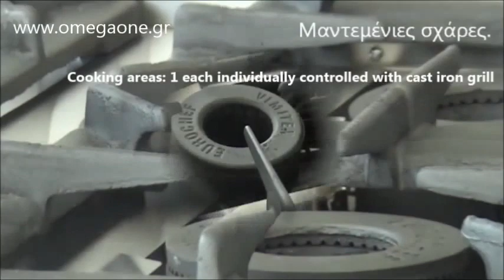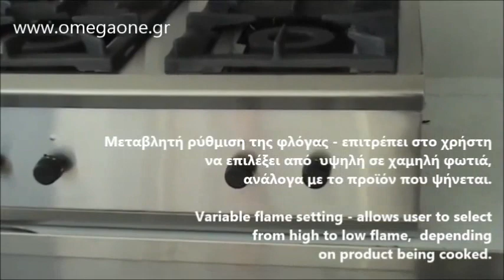Επαγγελματική Κουζίνα Αερίου με Πιλότο 4 Εστίες - Cooking 4-Burner Gas Boiling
Εστία υγραερίου επιτραπέζια τετραπλη
ΕΠΙΤΡΑΠΕΖΙΑ ΦΛΟΓΙΣΤΡΑ ΥΓΡΑΕΡΙΟΥ ΜΕ 4 ΚΑΥΣΤΗΡΕΣ
ΦΛΟΓΙΣΤΡΟ ΥΓΡΑΕΡΙΟΥ ΜΕ 4 ΚΑΥΣΤΗΡΕΣ ΒΑΡΕΩΣ ΤΥΠΟΥ
Φλόγιστρο αερίου VIMITEX
ΕΠΙΤΡΑΠΕΖΙΑ ΚΟΥΖΙΝΑ ΥΓΡΑΕΡΙΟΥ ΜΕ 4 ΕΣΤΙΕΣ GAS
Εστια φυσικου αεριου τετραπλη
Κουζινάκι Υγραερίου 4 Εστίες
φλογιστρο υγραεριου με 4 καυστηρες
επαγγελματικη κουζινα επιτραπέζια υγραεριου τετραπλη
Τετραπλη επαγγελματικη επιτραπεζια εστια υγραεριου
Επαγγελματικές Εστίες Γκαζιού
εστιες υγραεριου επαγγελματικες
εστιες υγραεριου πρακτικερ
φορητες εστιες υγραεριου
εστιες πετρογκαζ
εστια υγραεριου τετραπλη
επιτραπεζια εστια υγραεριου
εστια υγραεριου τιμες
εστιες γκαζιου φορητες
πετρογκαζ επαγγελματικο
εστιες υγραεριου αθηνα
ΕΣΤΙΑ ΥΓΡΑΕΡΙΟΥ ΤΕΤΡΑΠΛΗ NORTH
Εστία Υγραερίου με 4 καυστήρες
estia-ygraeriou-4-esties
Εστία αερίου με 4 καυστήρες
ΕΣΤΙΑ ΥΓΡΑΕΡΙΟΥ ΑΠΟ ΜΑΝΤΕΜΙ ΜΕ 4 ΚΑΥΣΤΗΡΕΣ
4 Burner Gas Boiling Top
4 Hob Gas Boiling Top
Gas Boiling Top Table
Cooking 4-Burner Gas Boiling
Gas boiling top in 4 Burners
countertop cooking equipment
4 Burner Gas Countertop Hot Plate
Heavy Duty Hotplate gas
Radiance 4 Burner Gas Hot Plate
Boiling Top Gas Burner, Bench Model
4 Burner Gas Cooktop - Bench Top
4 Burner Gas Rangetop Commercial Style
4 Burner Dual Fuel Range Commercial Style
4 goz pec qaz
Qaz peçləri
Sobe me kater vatra mbi banko
Shitet Sobe me 4 Vatra Gaz
اجاق گاز ۴شعله رومیزی
بوتجاز غاز ذات مهمة ثقيلة موديل
بوتجاز غازي مع رف سفلي موديل
بوتاجاز يونيفرسال
Stolni plinski štednjak
Plinski štednjak stolni
професионални газови котлони+цени
Газов котлон за заведения нов
Професионален газов котлон с 4 горелки
Gastro Gasherd Tischgerät, 4 Flammen
Gas Herd 4 Flammen
Tisch Gasherd mit 4 Flammen
Gasherd 4-flammig Tischgerät
rechaud gaz professionnel occasion
Cuisine cuisiniere a gaz 4 feux banc
rechaud gaz grande puissance
brugt gaskomfur til flaskegas
gaskomfur med 4 blus
gaskomfur brugt
Gaasipliit 4 põletiga
4口 ガスコンロ 中古
Cocina de gas Profesional
Cocina de Gas Profesional de 4 Fuegos
vendo cocina industrial usada
fornello a gas professionale usato
Cucina Professionale a Gas 4 Fuochi
Štednjak plinski 4 kuhala stolni
Stolni plinski štednjak
Plīts, gāzes sildvirsma 4 degļi
Galda gāzes plīts
Dujinės viryklės
pramonines virykles
Koketopp Gass 4 bluss
Fornuis 4 branders gas tafelmodel
4 vlams gasfornuis
4 lángos asztali gáztűzhely
Плита газовая профессиональная
настольная газовая плита 4 конфорки
Kuchnia gazowa 4-palnikowa nastawna,
Fogão Industrial a Gás
fogão industrial 4 bocas usado
Fogão Industrial com 4 Bocas
aragaz profesional second hand
Aragaz Profesional Banc 4
Газовая профессиональная плита
плита газовая для ресторана бу
Plinski top šporet 4 gorionika
Plinski šporet profesionalni
Plinski štedilnik 4 gorilci
Plynové varidlo z nerezovej ocele
varidlo PLYN
Gasspis 4 brännare
Stolní plynový vařič
sporák do restaurace
kaasuliesi Kaasuliesi 4 levyä
Kaasuliesi 4 polttimella
Gas Hob Tops
Gas Boiling Top Table 4 burners
4 BURNER GAS BOILING TABLE
Hot Plate, counter top, natural gas 4 burners, cast iron
Gas Hotplate - 4-Burner, Manual Control
Range 4 Burners NG Countertop Hot Plate
Cheap Gas Cooker
cooking range price
cooking range price in pakistan
cooking range price in chennai
gas cooker price in sri lanka
gas cooker with oven malaysia
Range Gas Hot Plates, Heavy Duty commercial grade
Foodservice Equipment Hot plate gas Countertop Equipment
4 Burner Gas Cooktop - Leg Stand
Gas Boiling Top 4 Burner
4 Hob Gas Boiling Top
Gasmax Four Burner Gas Cook Top
4 Burner Gas Rangetop, Commercial
Commercial Tabletop 4 Burner Gas Cooktop
4 Burner Gas Rangetop, Commercial Style
معدات مطاعم ثلاجات عرض تجهيزات فنادق فى
تجهيزات مطابخ - اجهزة فنادق
تجهیزات پخت رستوران
بوتاجازات استانليس محلي الصنع
للتوريدات الفندقية بتصنع البوتاجازات الاستانلس
بوتاجاز غاز 4 شعله بالقاعده والحامل استانلس استيل
Plinski štednjaci sa 4 plamenika
profesionalna ugostiteljska oprema
Plinski plin, 4 kola, bez postolja
ugostiteljska oprema polovna
Štednjaci i kuhala
Професионален газов котлон
Настолен газов котлон
Газов котлон
Професионален Единичен Газов Котлон
Газов котлон професионален двоен
Газов котлон единичен професионален
Газов котлон професионален с чугунени поставки
Gasherd 4 Flammen Auftischgerät
Gastrogeräte Gasherde Gasherde
gastro gasherd gebraucht
Tischkocher GAS
Fourneau à gaz
Cuisinière gaz 4 feux vifs Top